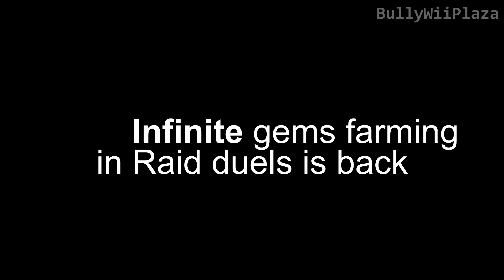[Yu-Gi-Oh! Duel Links] Insane! Unlimited Gems Farming! 💎💎💎 Raid Duels Network Bot Exploit!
This is a short tutorial on how to exploit/abuse the Raid duels event to the fullest potential.